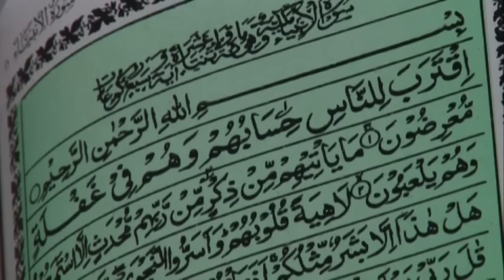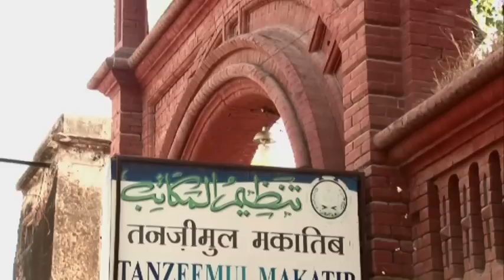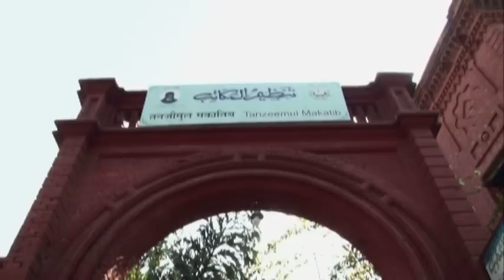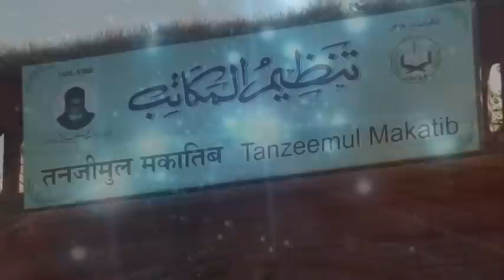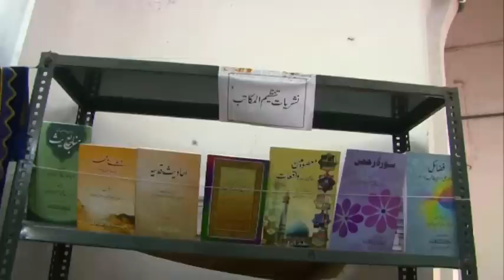Documentary - TANZEEMUL MAKATIB, LUCKNOW.